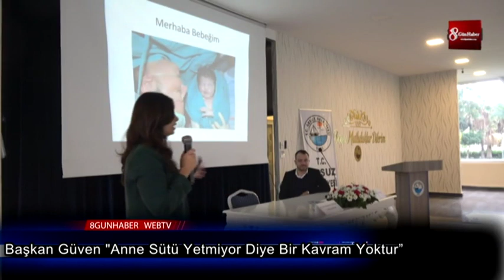Başkan Güven Anne Sütü Yetmiyor Diye Bir Kavram Yoktur 16 Aralık 2019 8Gunhaber 1